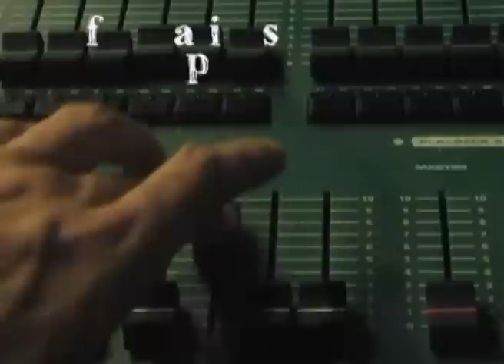Tour de Chauffe - Presentation -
Vidéo réalisé par Attic Addict en 2009 présentant certains aspects du dispositif Tour de Chauffe.